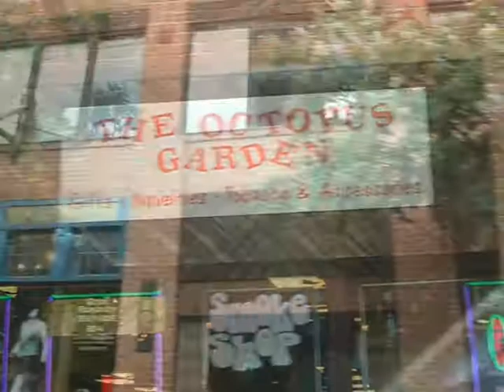Asheville NC September 8th 2010.wmv